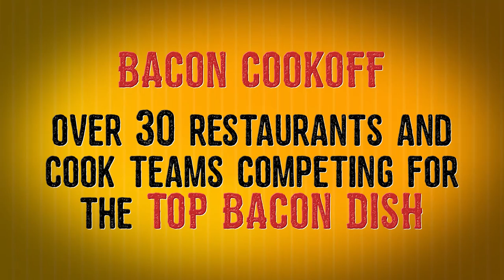Texas Panhandle Baconfest 2018